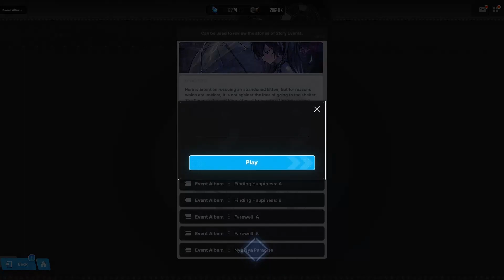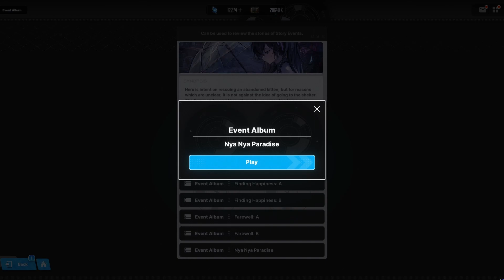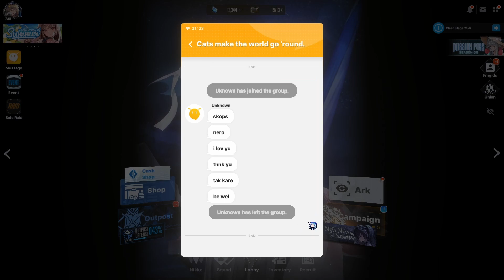Nya Nya Paradise's TRUE ENDING [Fandub] | Nikke: Goddess of Victory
Was anyone else absolutely destroyed after this event?

~~Credits~~
Commander and Ruru - ME (@Talismanimdead )